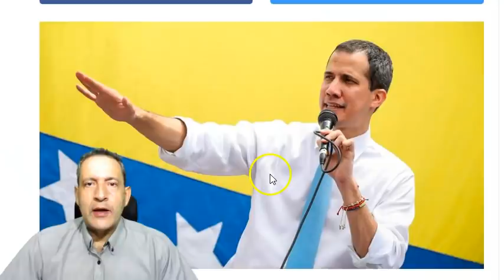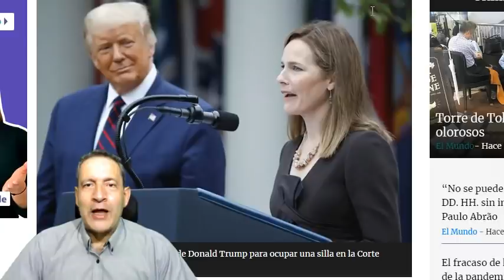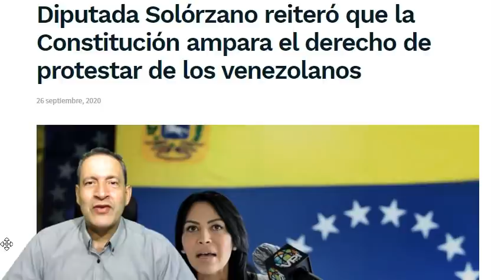!ATENCION! A JUAN GUAIDO LE SALIO EL TIRO POR LA CULATA. LOS BARCOS DE IRAN SI LLEGARAN A VENEZUELA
LAS ESTRATEGIAS UTILIZADAS POR GUAIDO Y POR EL CANDIDATO REPUBLICANOS BUSCAN ACELERADAMENTE  EL DESPRESTIGIO DE SUS OPONENTES. SINEMBARGO, EL PUBLICO ULTIMAMENTE TIENE A SU DISPOSICION INFORMACION QUE LE PERMITE DETERMINAR EL GRADO DE VERACIDAD DE LAS NOTICIAS. EN VENEZUELA GUAIDO BUSCA CONVENCER A LA POBLACION DE QUE MILLONES DE CIUDADANOS ESTAN PROTESTANDO EN TODAS LAS CALLES DEL PAIS. EN EL PAIS DEL NORTE EL CANDIDATO REPUBLICANO BUSCA CONVENCER A LOS CIUDADANOS DE QUE SU OPONENTE ES SOCIALISTA Y AMIGO DE MADURO. EN VENEZUELA QUIEREN CONVENCER A LA POBLACION DE  QUE LOS BARCOS DE IRAN CON GASOLINA NUNCA LLEGARAN A SUS PUERTOS. EN VENEZUELA LA IDEA QUE VENDE LA OPOSICION ES LA DE QUE LA ESCASEZ DE GASOLINA  CONTINUARA SIN LOS BARCOS DE IRAN